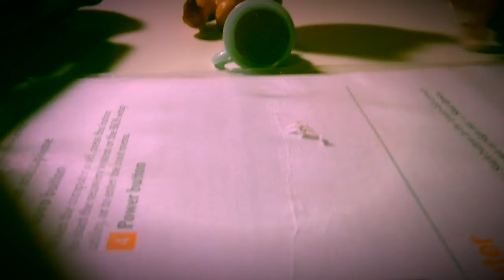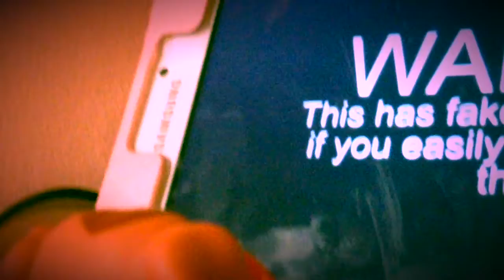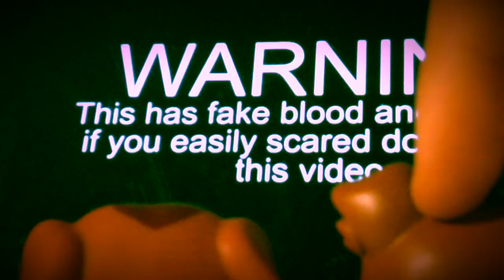For ToyChica Fazbear and Mangle FazBear